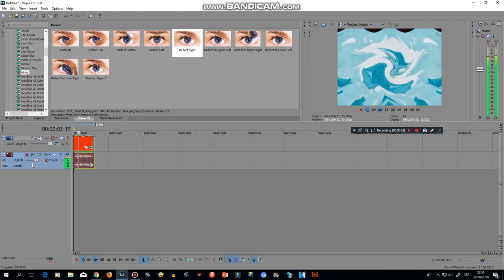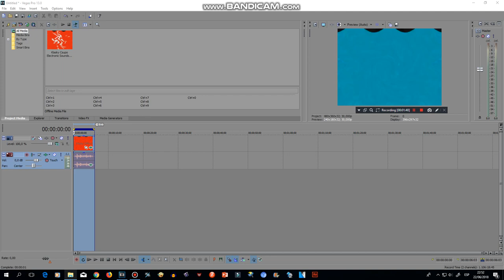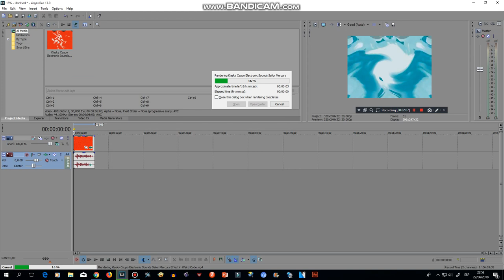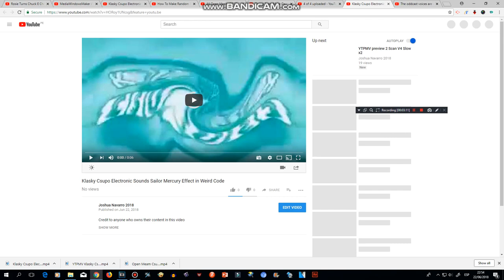How to Make Weird Code (REMAKE)